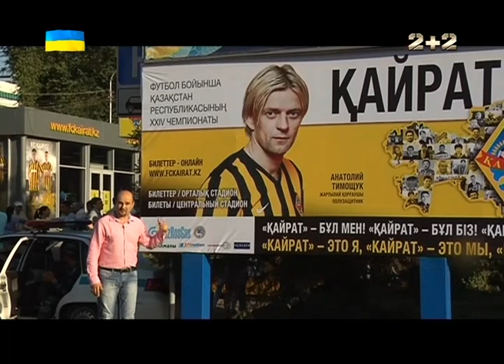Казахстанський період Тимощука: історія про нову сторінку кар’єри українця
UA - Анатолій Тимощук дебютував за Кайрат із капітанською пов’язкою. Як живеться українцю у Казахстані - дивіться у сюжеті Профутбол. Випуск Профутбол за 19 липня 2015 року

RU -Казахстанский период Тимощука: история о новой странице карьеры украинца. Анатолий Тимощук дебютировал за Кайрат с капитанской повязкой. Как живется украинцу в Казахстане - смотрите в сюжете Профутбол. Выпуск Профутбол за 19 июля 2015 года